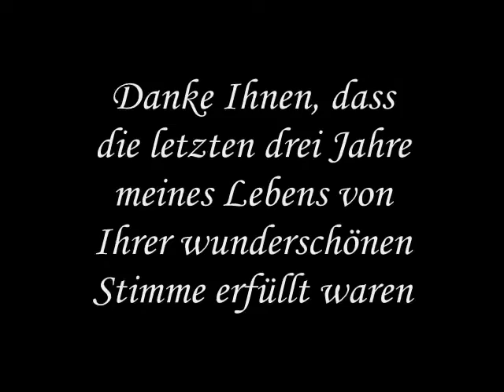Merry Christmas ^^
It was three years ago when I got my Covent Garden DVD of Die Zauberflöte with Diana Damrau as Königin der Nacht for Christmas.

Since then, there hasn't been a day in which I have not listened to her. That's why I've made this video, as a little tribute.

Merry Christmas, Feliz Navidad, Joyeux Noël, Frohe Weihnachten e Buon Natale! ^^